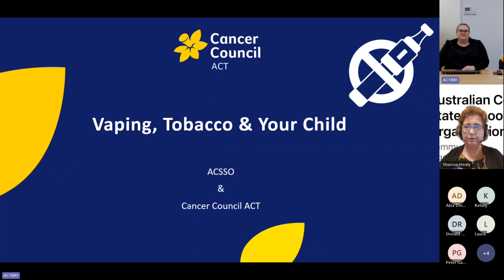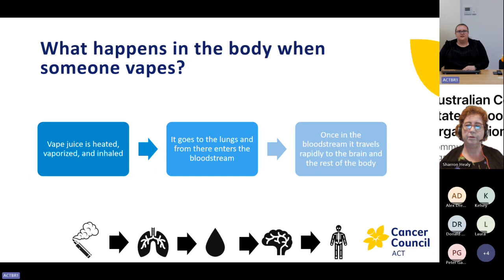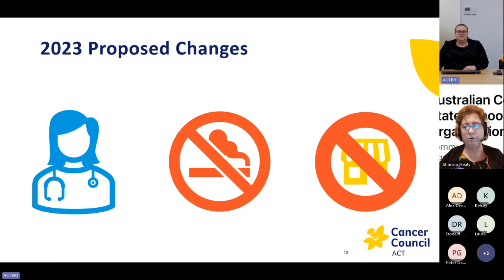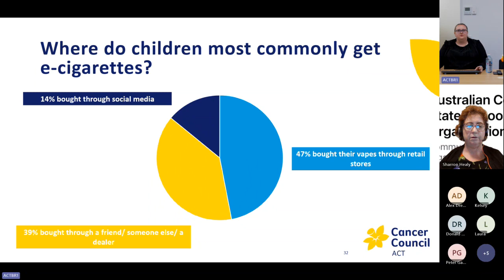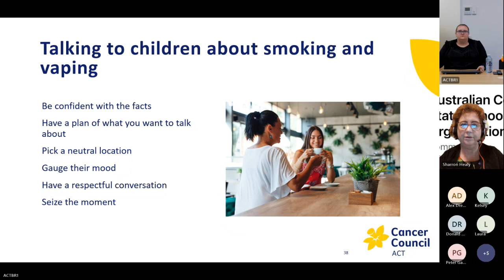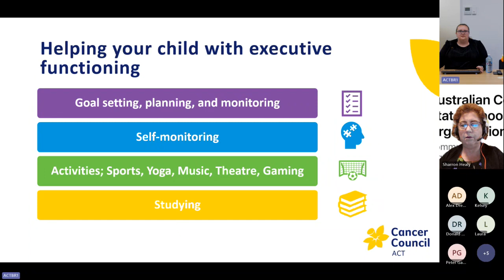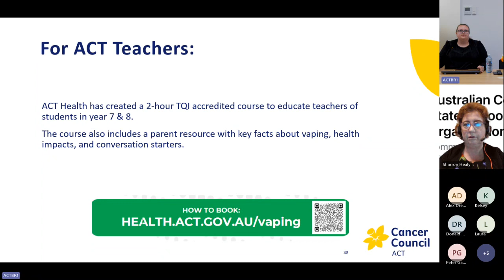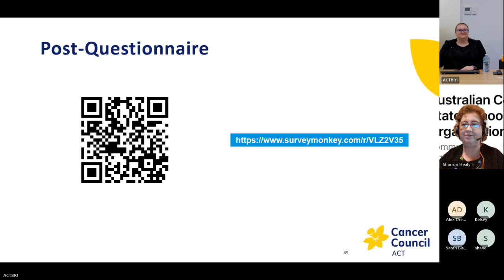Vaping, Tobacco & Your Child 20231017 190007 Meeting Recording 1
An informative and engaging webinar presented by the Australian Council of State School Organisations (ACSSO) in collaboration with Cancer Council ACT. This educational event is designed to empower parents, educators, and community members with the knowledge and tools to address the growing concerns surrounding vaping and tobacco use among young people.